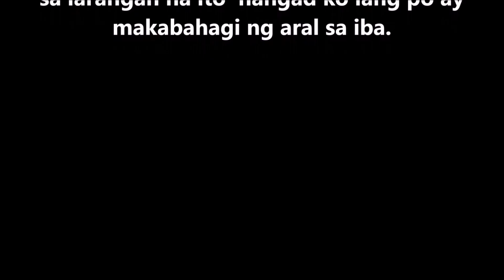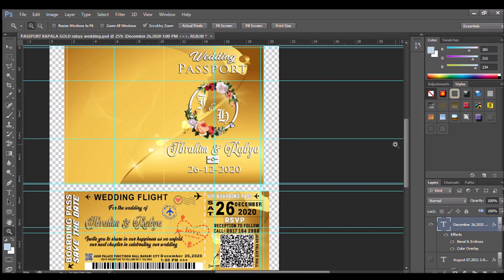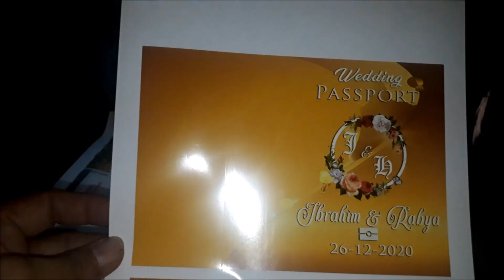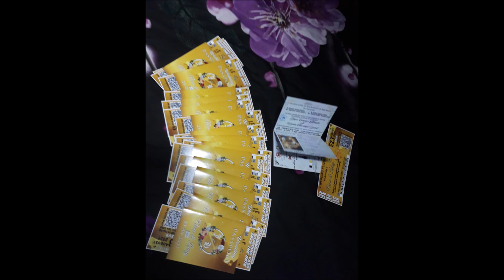Making Your Own Passport and boarding pass Wedding Invitations